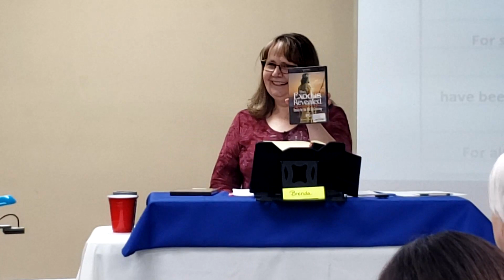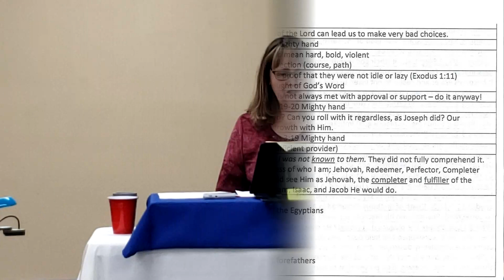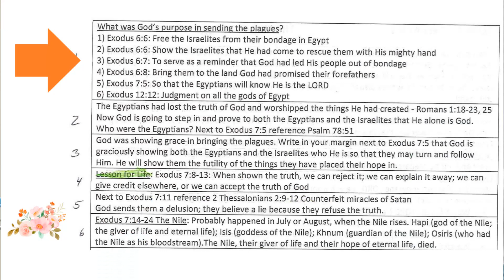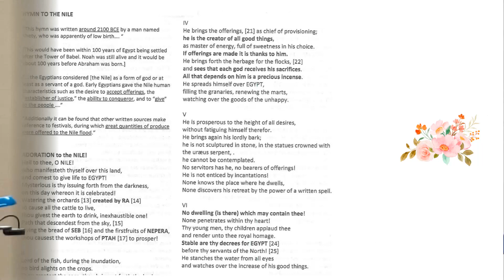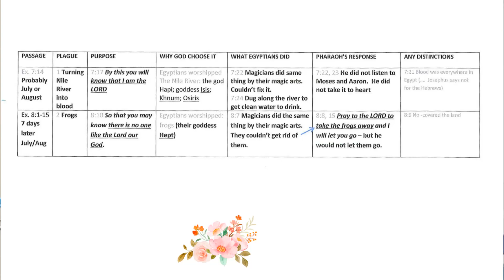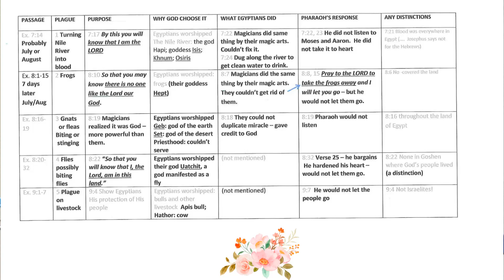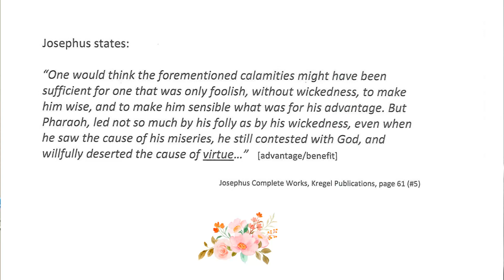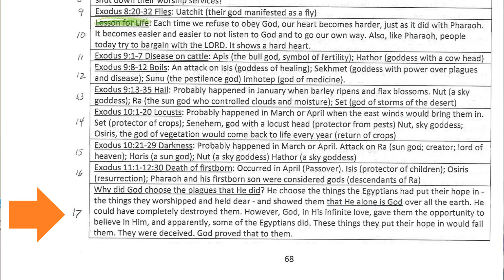Foundations Chronological Bible Course for Women 12-12-2023